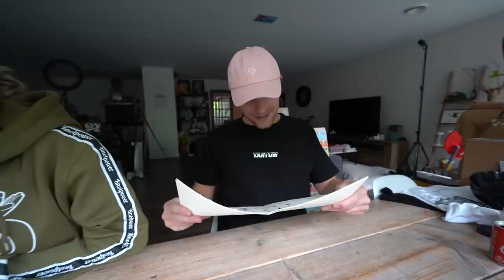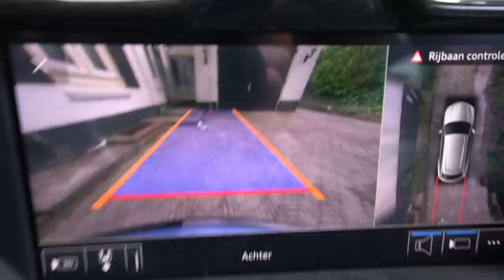WE KOMEN EEN HELE RARE BOSWACHTER TEGEN... #2470